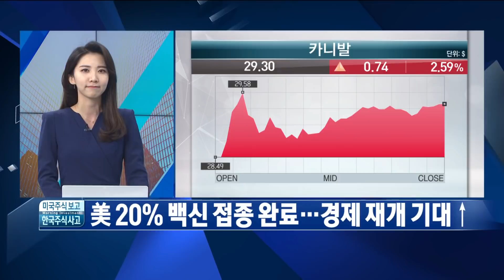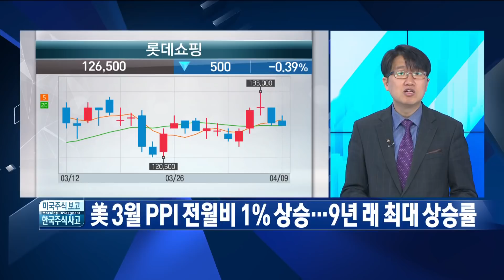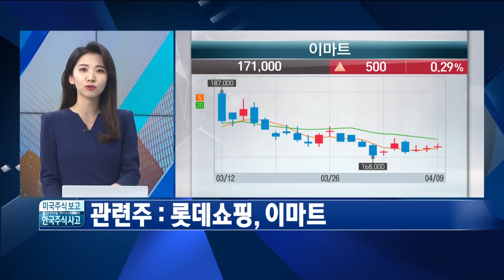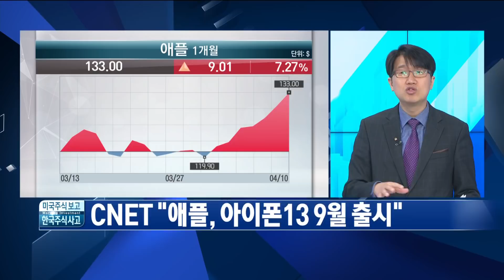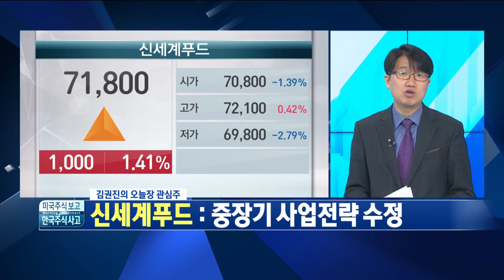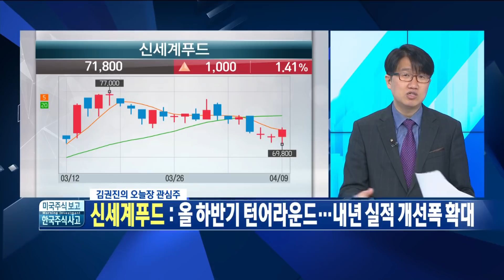미국 이슈: 여행 재개 기대 / 오늘장 관심주: 신세계푸드 / 어제장 놓쳐선 안됐을 미국주식 오늘장 놓칠지도 모르는 한국주식 / 한국경제TV